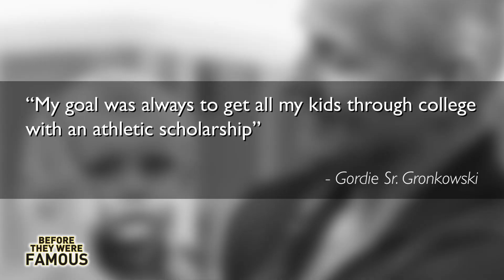ROB GRONKOWSKI | Before They Were Famous | UPDATED | New England Patriots Superbowl 52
That hit right there resulted in a concussion and at the time of this recording no one knew if The Gronk would take the field for Super Bowl 52. The dude is the most beloved guy in the NFL with huge appeal. He's become a pop culture sensation both on and off the field.